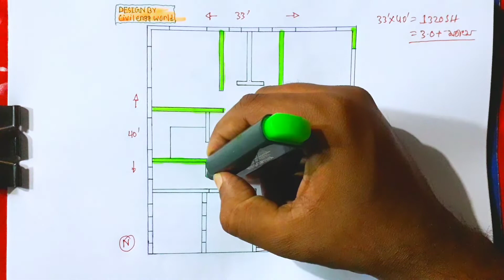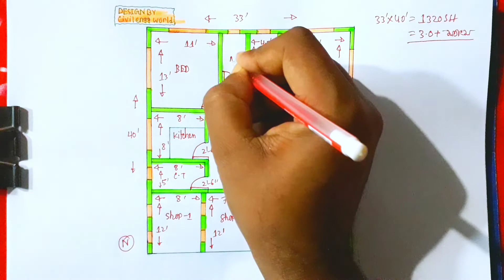কম খরচে দোকান সহ ২ বেডরুমের বাড়ির প্ল্যান | 2 bedroom house design | low cost house design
কম খরচে ২ বেডরুমের বাড়ি করবেন